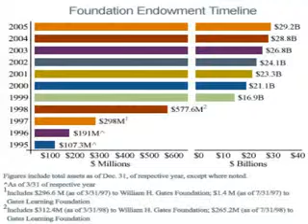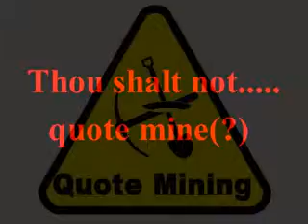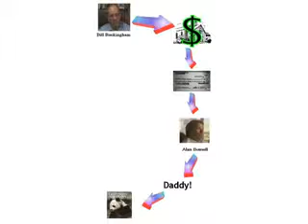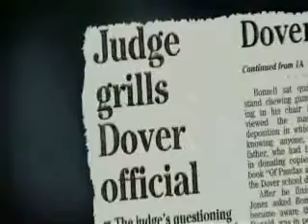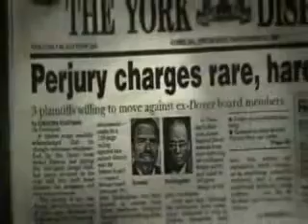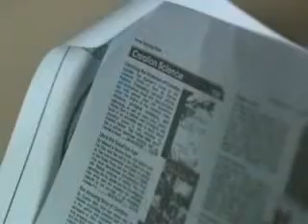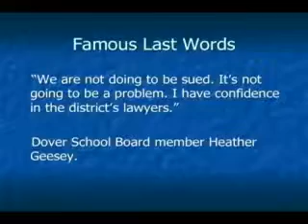Why do people laugh at creationists (part 14)..mp4